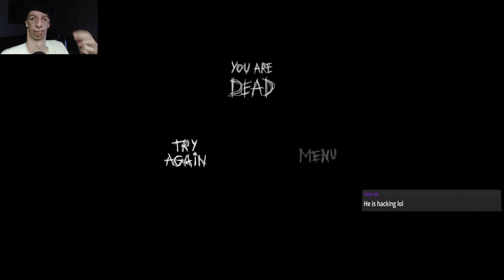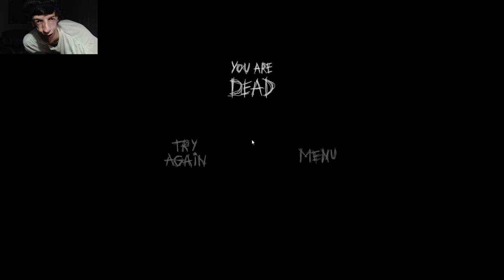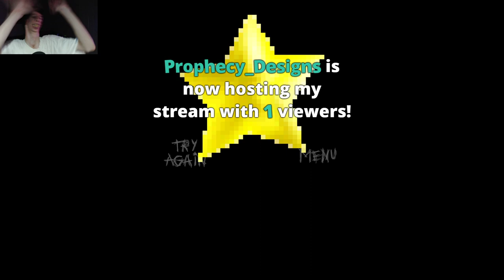Ayuwoki? I am NOT O.K! GAAAH!!! | Escape The Ayuwoki Pt. 2 Live Stream (Prototype Version)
I have returned for a Part 2, of me trying to beat the game Escape The Ayuwoki! But this time I'm doing it LIVE, during a Live Stream! (This is still the Prototype version, NOT the Steam Version.) it's still hard for me to play as ever...